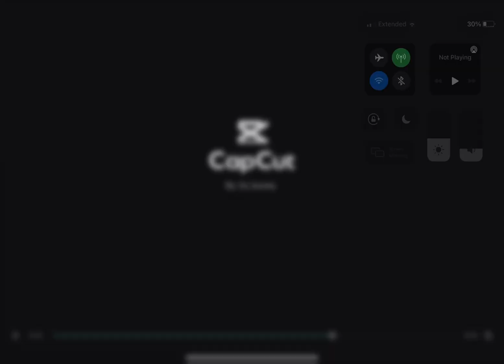KILLIN HIM NO NEW FRIENDS/oof camilo